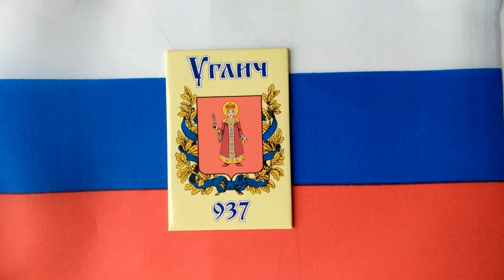2022.04.29 - Мышкин - Углич. Ярославская область. Слушаем "Вести ФМ"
Мышкин. Возвращаемся из Устюжны, слушая радио "Вести ФМ". Поездка в Устюжну в апреле 2022 года (17).
0:11 - поворот на Углич, Ярославль (паром)
0:40 - паром
10:29 - Коровино
13:49 - Курзино
14:22 - Псохачи, поворот на Петровское
14:33 - Угольники
17:34 - поворот на Учму
21:21 - поворот на Малое Мельничное
22:07 - поворот на Васильки
22:42 - поворот на Васильки
23:17 - поворот на Челганово
23:28 - поворот на Челганово
23:32 - поворот на Нестерово
25:32 - Углич